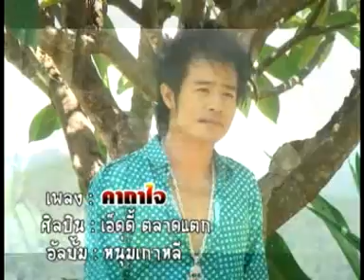คาถาใจ - เอ็ดดี้ ตลาดแตก [ Official MV ]